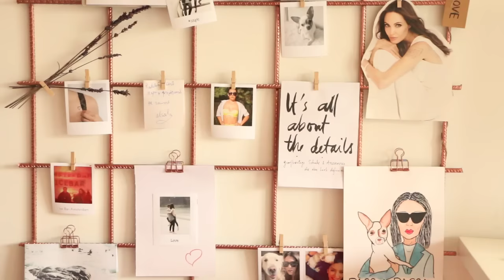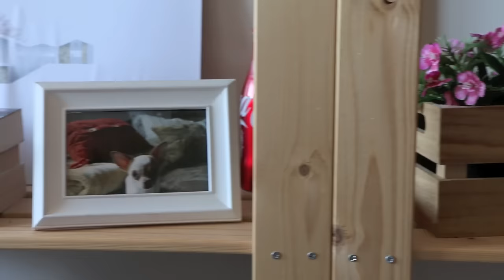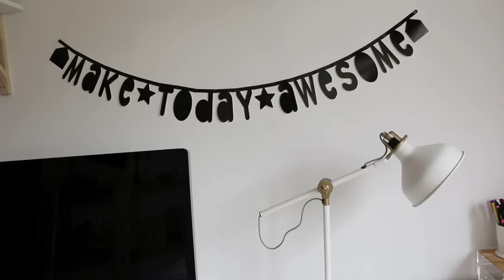Mi antiguo OFFICE TOUR | PASO A PASO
Lo prometido es deuda, cuando todavía estábamos en el piso anterior me pedisteis muchísimo un tour por el despacho/oficina para ver cómo lo había organizado y cómo había distribuido varios espacios en una habitación tan pequeña.

Así que hoy tenéis el tour por mi antiguo despacho para que pronto podamos ver la comparación con la oficina actual en la que ha aumentado el espacio, he cambiado la distribución y lo he organizado de forma diferente.

¿Os parece que hagamos algo parecido a un antes y un después del office tour paso a paso?

¡Os espero el próximo domingo a las 18:00 horas!